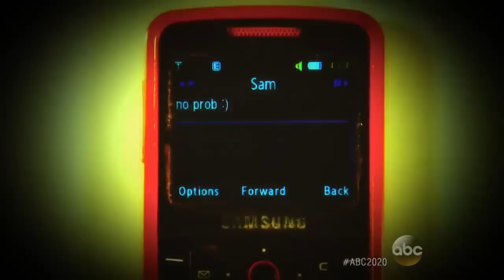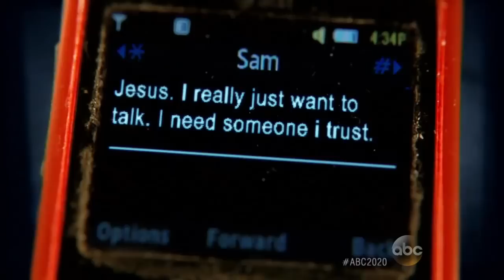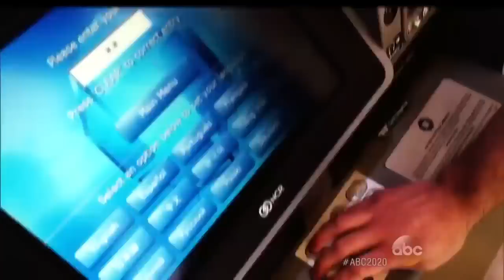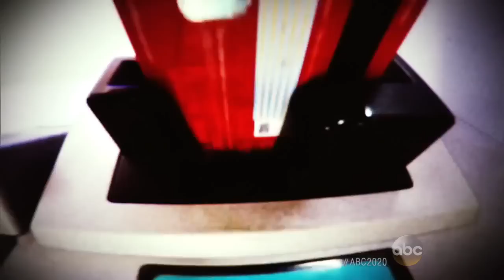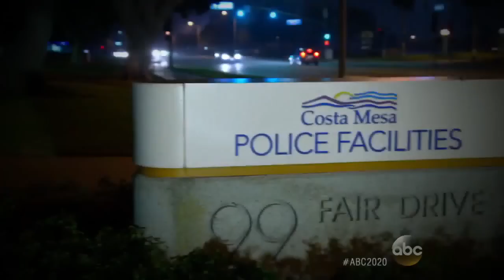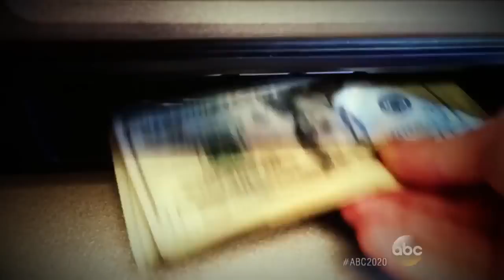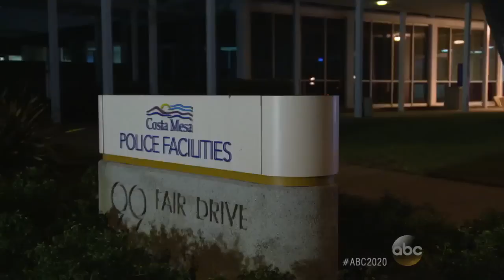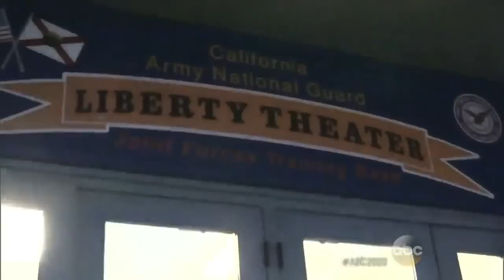NBC|ABC|20/20: Mystery in Apartment 410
NBC|ABC|20/20: News, Mystery - Mystery in Apartment 410
College Student Found Dead in Army War Veteran's Apartment; Teen Says Local Actor Asked Him to Use Missing Veteran's ATM Card; How Sam Herr and Julie Kibuishi's Families Are Moving On